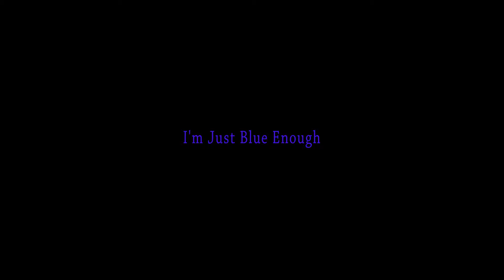I'm Just Blue Enough